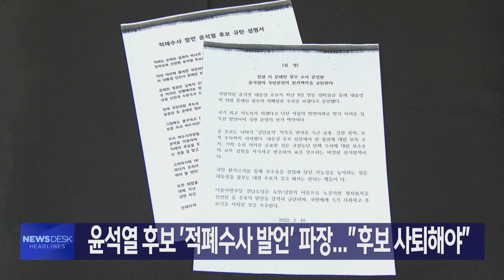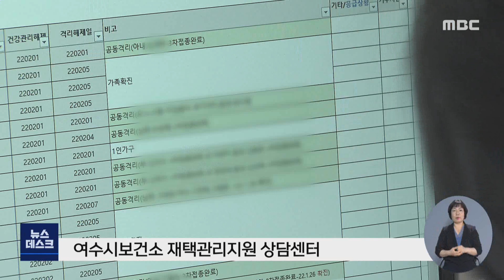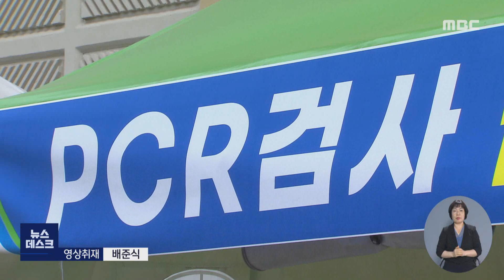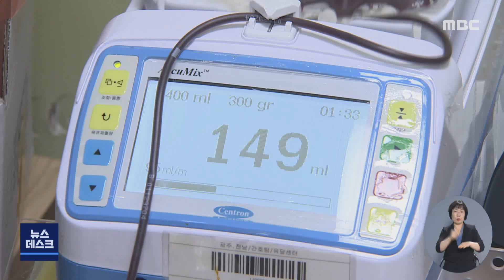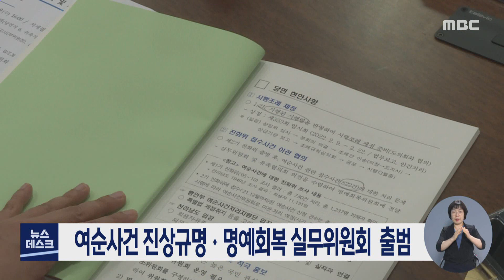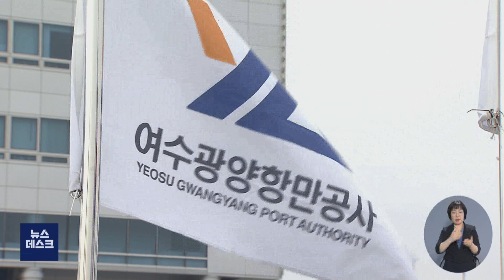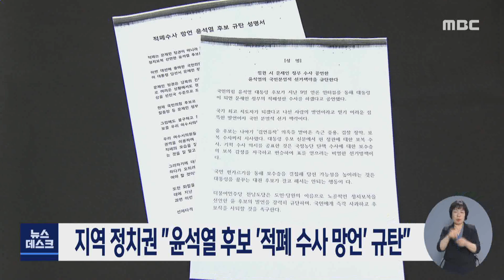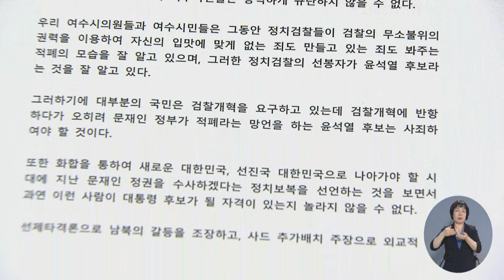[뉴스데스크] 다시보기 (22/02/10/목)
전남동부권 코로나 확산세 지속...확산 차단 총력 -R
오미크론 대유행에.. 혈액 재고 '이틀이면 바닥' -R
여순사건 진상규명˙명예회복 실무위원회  출범
여수박람회장 공공개발 관련법 2월 국회 통과 '가능성' -R
여수지역 시민단체, 경도 연륙교 시점부 변경 철회 촉구
순천농협, 스마트폰 활용 '조합원 치매예방 사업' 추진
지역 정치권 "윤석열 후보 '적폐수사 망언' 규탄"